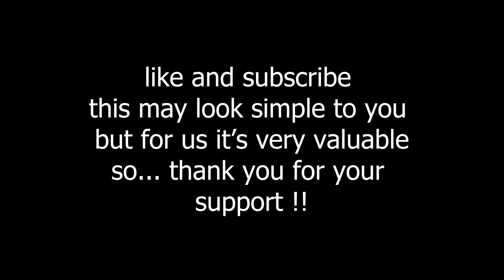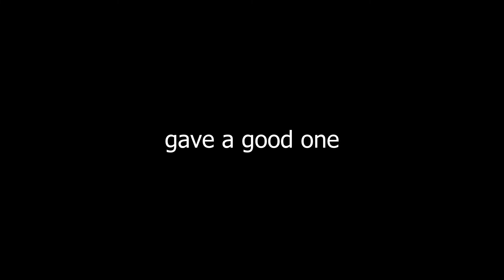[beat saber] | ping 2 | quest 2